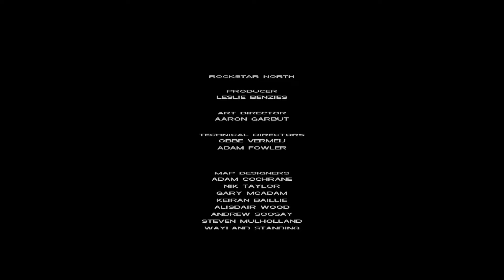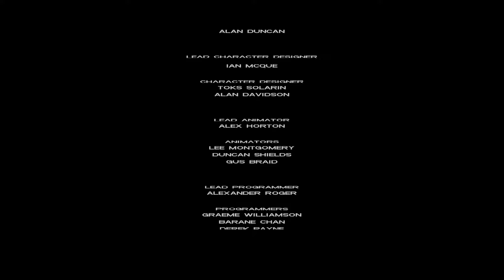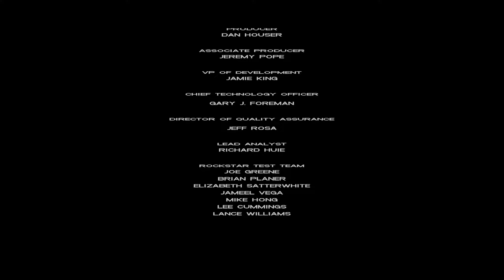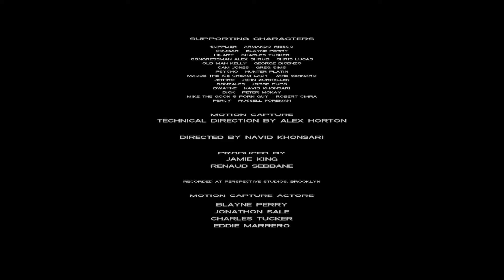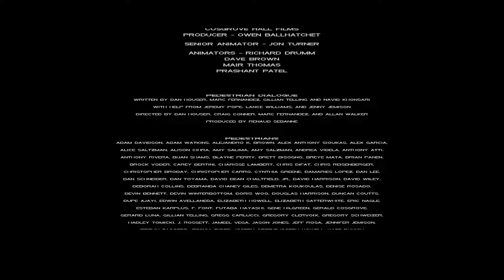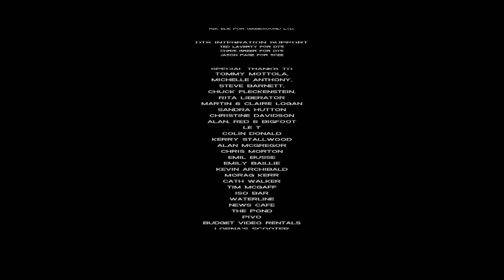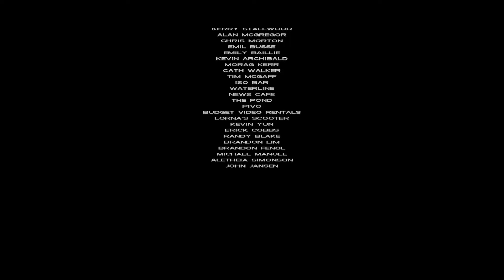GTA VICE CITY #24 [HD+/Ger] - Die Abrechung | mit Cheats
Let's Play GTA VICE CITY (GRAND THEFT AUTO VICE CITY)

In GTA Vice City übernehmen wir die Rolle, des vor kurzem aus dem Knast entlassenen, Tommy Vercetti. Der von seiner Mafia-Familie nach Vice City geschickt

wird, um dort ein Stück des Drogenhandels zu übernehmen. Kurz nach unserem eintreffen geht ein Deal schief und so verketten sich die Ereignisse und wir

lernen immer mehr Einflussreiche Leute kennen und geraten immer tiefer in den Sumpf der Kriminalität.